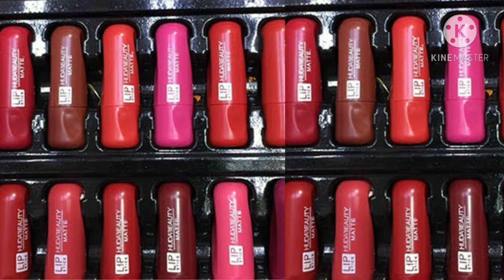PRJ cosmetics सोच से भी सस्ता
PRJ cosmetics में आपको हर तरह के लिपस्टिक मिलेंगी
₹2000 तक की खरीदारी करने पर होम डिलीवरी फ्री